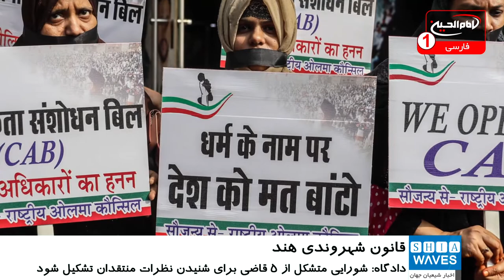حکم دادگاه عالی هند برای بررسی نظر مخالفان قانون شهروندی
اعتراضات به قانون جدید شهروندی هند همچنان ادامه دارد.
به گزارش شیعه ویوز به نقل از رویترز، دادگاه عالی هند در واکنش به این اعتراض ها، با رد درخواست‌ها برای لغو این قانون حکم داد شورایی متشکل از ۵ قاضی برای شنیدن نظرات منتقدان قانون شهروندی تشکیل شود.
این دادگاه به نخست‌وزیر این کشور ۴ هفته فرصت داد تا به ۱۴۴ دادخواستی که اعتبار این قانون را زیر سؤال برده‌اند، پاسخ دهد.
این قانون که از ۱۰ ژانویه (۲۰ دی ماه) پس از تصویب در کنگره این کشور اجرایی شده است، مسیر کسب شهروندی هند را برای پیروان اقلیت‌های دینی کشورهای پاکستان، افغانستان و بنگلادش هموار می‌کند.
منتقدان، مستثنی شدن مسلمانان این کشورها و اعطای شهروندی بر اساس دین افراد را تبعیض‌آمیز می‌دانند.
رهبران احزاب مخالف دولت، سازمان‌های اسلامی و گروه‌های دانشجویی، دادخواست‌هایی را برای تعلیق اجرای این حکم تا زمان بررسی اعتراضات ارائه کرده‌اند.